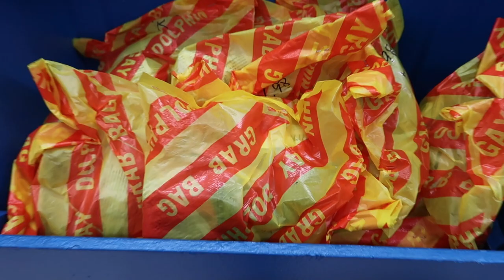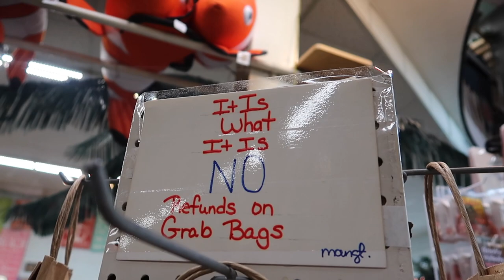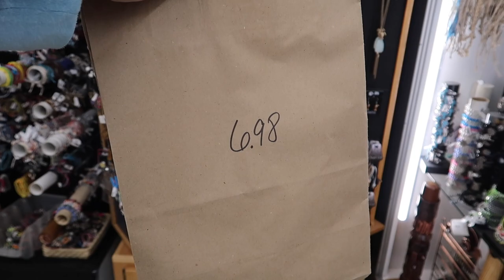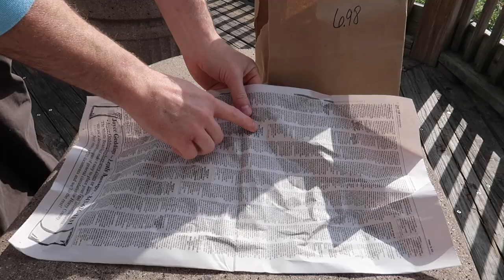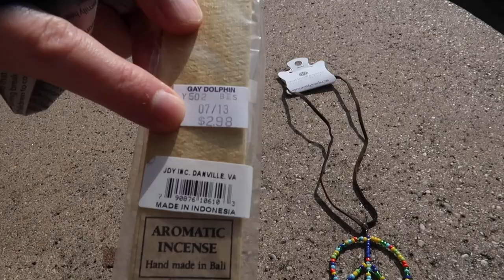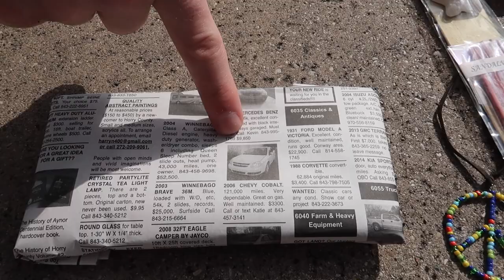What's In A Gay Dolphin GRAB BAG? Mystery Revealed! Unboxing! - Myrtle Beach, SC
If you would like to further support me in making Myrtle Beach content please consider making a purchase from the shop: